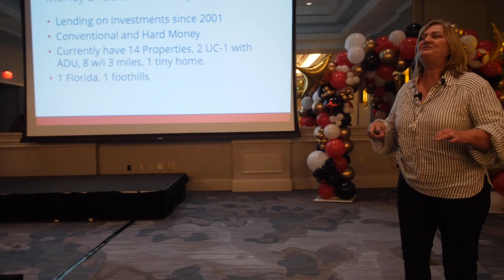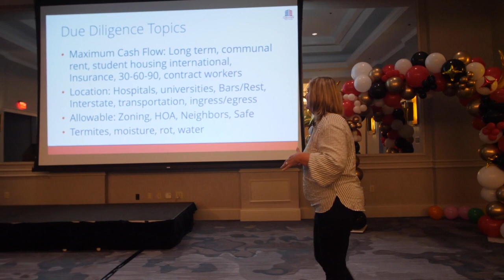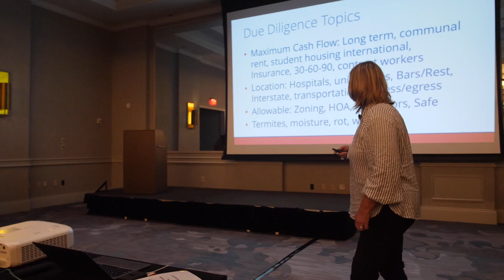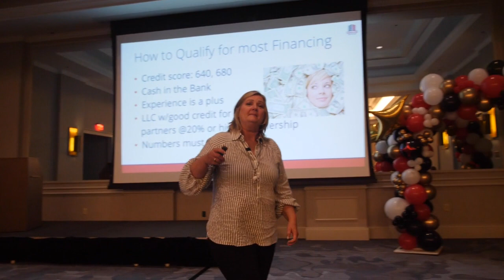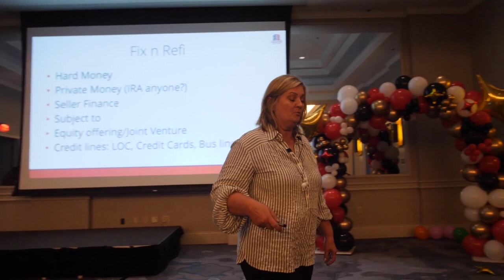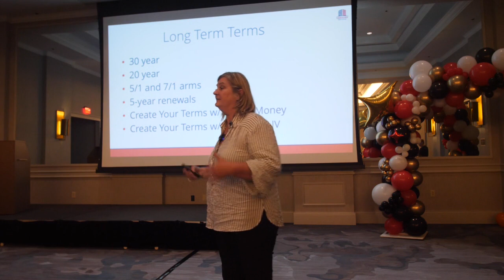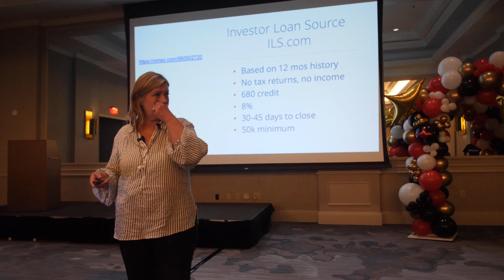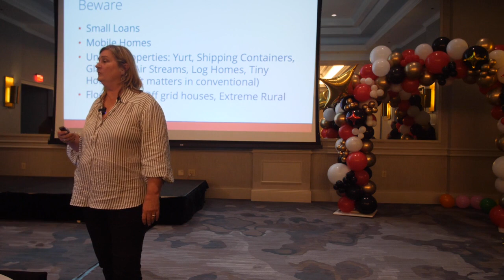Wendy Sweet at Jim Ingersol's Dealmaker 2021 - Carolina Hard Money for Real Estate Investors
Wendy Sweet talks at Jim Ingersol's Dealmaker 2021 conference. How hard money loans work.

Private money lenders are worried about who they can trust with their money.

She covers:
1) Types of properties, lenders prefer to loan to
2) Financing options
3) How to qualify
4) Short term rentals (AirBNBs)

Timestamps:
0:01 - Let’s talk about Lending! - What Wendy Sweet is passionate about!
0:44 - Who is Wendy Sweet? - Carolina Capital Management
0:49
1:12 - How Wendy Sweet started lending money
4:11 - Wendy’s Short Term Rental Business
6:52 - Multiple Ways of Financing Your Properties
10:28 - 3 things to learn from Wendy Sweet
10:50 - Due Diligence Topics
21:38 - How To Qualify For Most Financing
35:18 - Fix and Refinance
44:40 - Long-Term Loans
50:01 - - for Short-Term Rental properties
51:31
52:17
52:45 - Investor Loan Source
53:07 - Things to be aware of as an investor
57:28 - The importance of appraisal
1:00:22 - How Wendy finds her private money lenders
1:01:38 - Wendy gives back